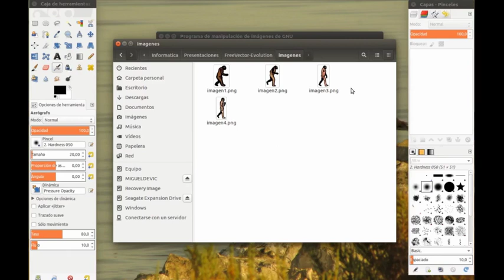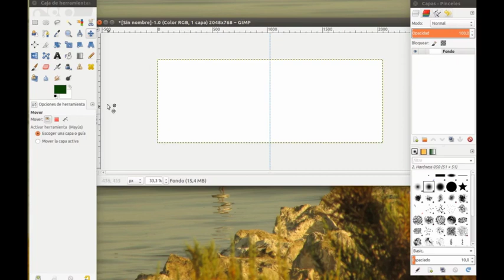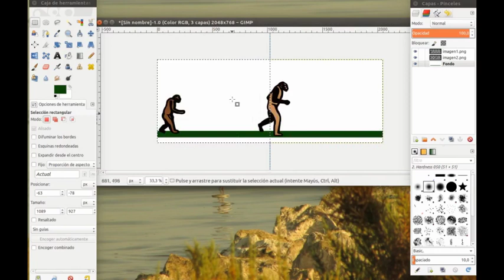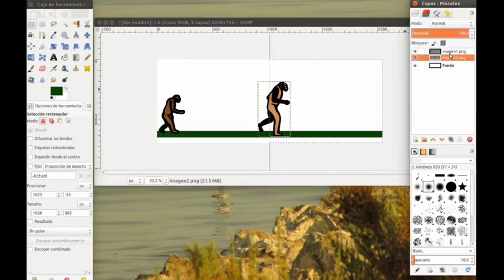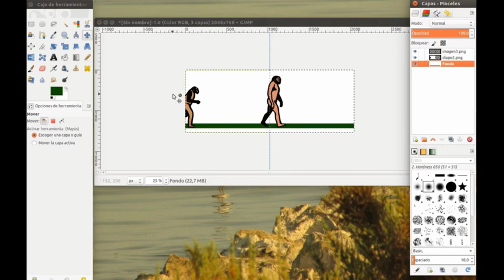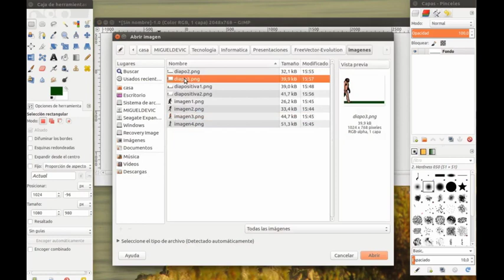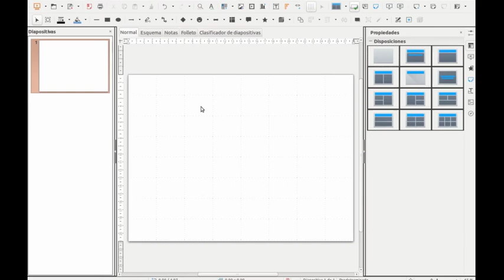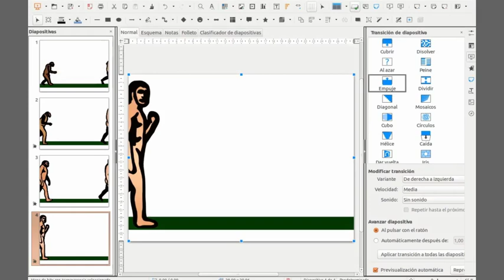transiciones presentaciones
uso de las transiciones de las presentaciones de diapositivas para hacer una línea de tiempo.